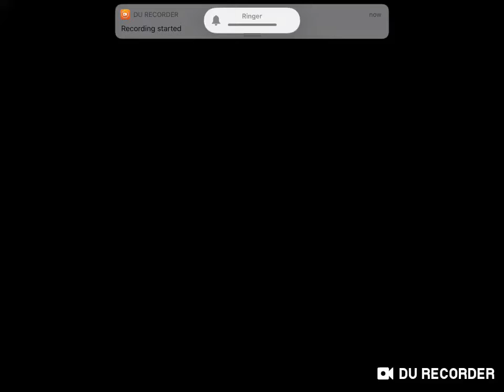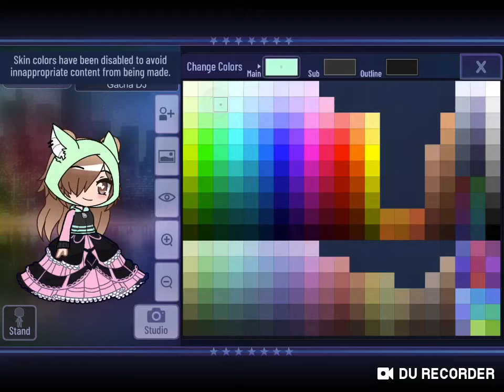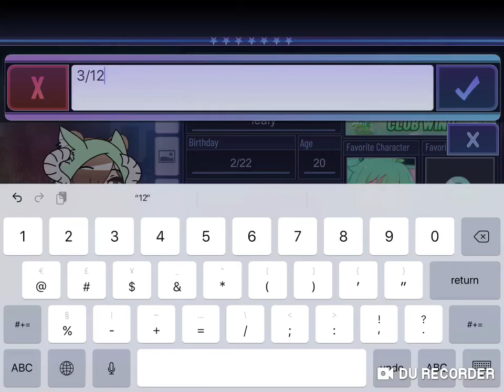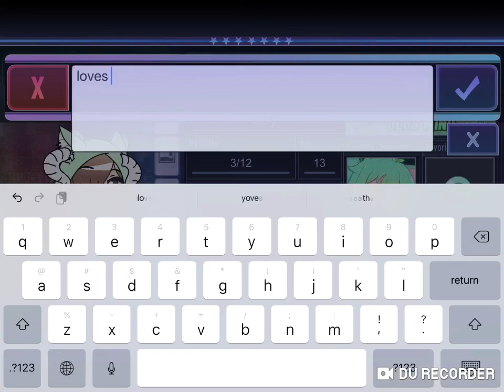Welcome to GiaVibez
Hi this channel is about lps Roblox and gacha club today I will do a new gacha club oc new videos daily